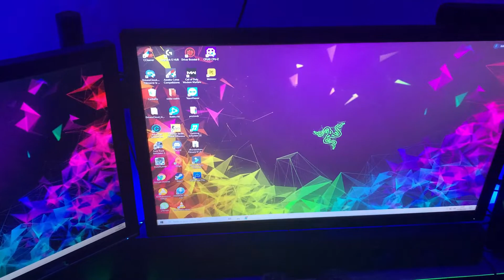PRÉSENTATION DE MON SETUP !!! 😉😉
PRÉSENTATION DE MON SETUP !!! (vous l'attendez tous mdrrr)

bienvenue a tous installer vous confortablement et profiter bien les amis n'oublier pas les petit like les amis !!!